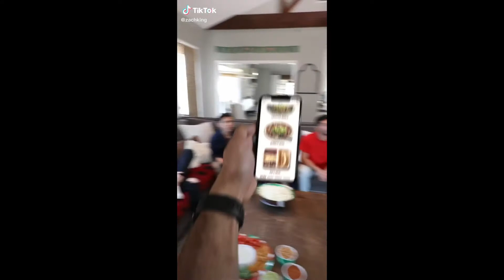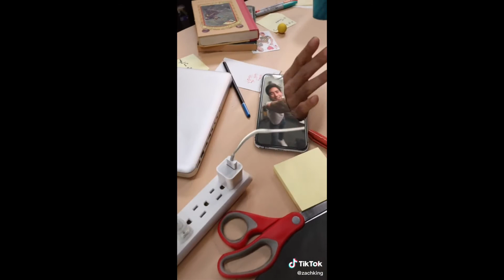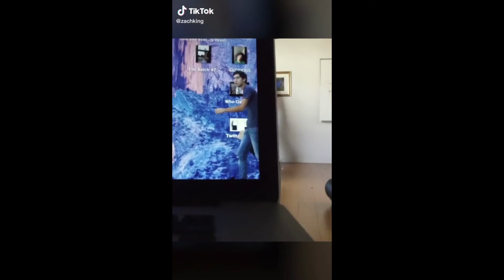Zach King TikTok Compilation of magic tricks (January to June 2020)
TikTok Compilation of Zach King from January to June 2020 (half year collection) of magic tricks

Zachary Michael King is an American YouTuber, TikToker and former Vine video maker, filmmaker and YouTube personality based in Los Angeles. He is most known for his "magic vines", which are six-second videos digitally edited to look as if he is doing magic. He calls his videos "digital sleight of hand". He began posting videos on YouTube in 2008 and in 2013 he started posting videos to Vine. He have 45.5 million followers and 510 million likes in TikTok.

We publish any of this video only providing fun to people, we have no intention to use commercially.
If you any any complain about any TikTok video we upload and want to be removed it, please e-mail . Thank you for your understanding.